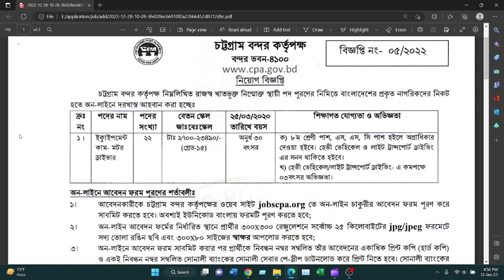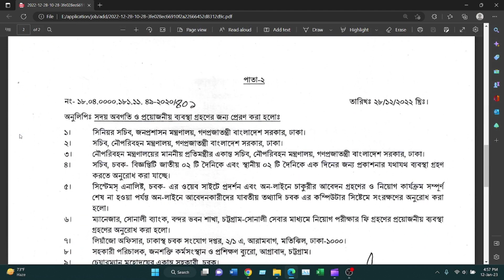চট্টগ্রাম বন্দর কর্তৃপক্ষ জব সার্কুলার ২০২৩ .Find Jobs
চট্টগ্রাম বন্দর কর্তৃপক্ষ জব সার্কুলার ২০২৩
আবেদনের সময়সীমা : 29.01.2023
Job circular video . Job information video .